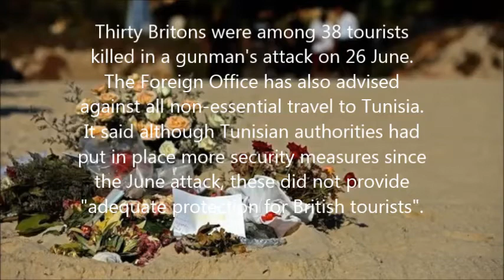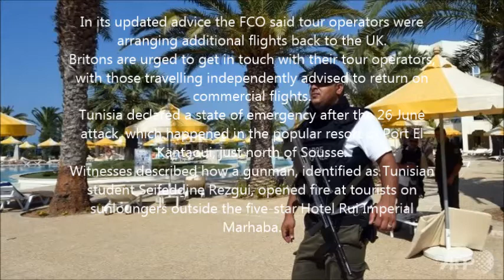Tunisia attack: UK tourists advised to leave country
All British nationals are being urged to leave Tunisia because "a further terrorist attack is highly likely", Foreign Secretary Philip Hammond says.
The Foreign Office estimates 2,500 to 3,000 UK tourists are in Tunisia and a few hundred British residents.
There is no specific threat, but travel firms are seeking to fly Britons out over the next few days and some are repatriating their British staff.
Thirty Britons were among 38 tourists killed in a gunman's attack on 26 June.
The Foreign Office has also advised against all non-essential travel to Tunisia.
It said although Tunisian authorities had put in place more security measures since the June attack, these did not provide "adequate protection for British tourists".
But Nabil Ammar, the Tunisian ambassador to the UK, told BBC's Newsnight the decision was "what the terrorists want", saying it would also damage the country's tourist industry.
Naveena Kotoor, a freelance journalist in Tunis, the capital of Tunisia, said people in the country were "devastated" by the advice to tourists.

In its updated advice the FCO said tour operators were arranging additional flights back to the UK.
Britons are urged to get in touch with their tour operators, with those travelling independently advised to return on commercial flights.
Tunisia declared a state of emergency after the 26 June attack, which happened in the popular resort of Port El Kantaoui, just north of Sousse.
Witnesses described how a gunman, identified as Tunisian student Seifeddine Rezgui, opened fire at tourists on sunloungers outside the five-star Hotel Rui Imperial Marhaba.